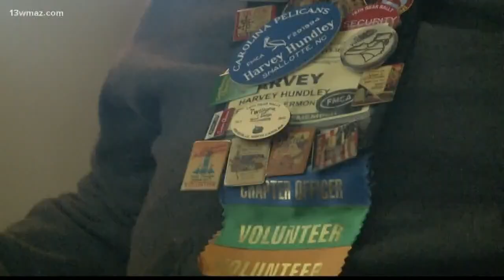Families travel across the country for Perry motor coach convention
They share a mobile lifestyle, but for the next few days, hundreds of families are calling the Georgia National Fairgrounds in Perry home for the Family Motor Coach Association Convention.

13WMAZ News is the #1 station for news and weather in the Central Georgia area, serving people in Dublin, Macon, Milledgeville and Warner Robins.